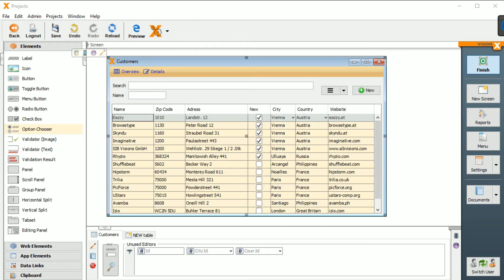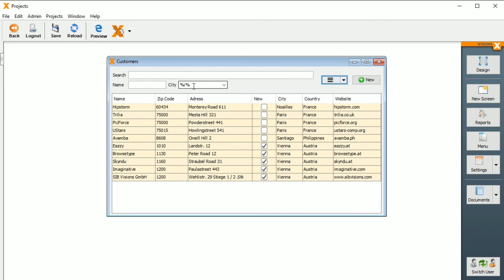Filter/Sort - How To Filter With A Combobox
VisionX is a low-code platforn that lets you build web, mobile and desktop applications without code. In this tutorial you see how to filter with  a combobox